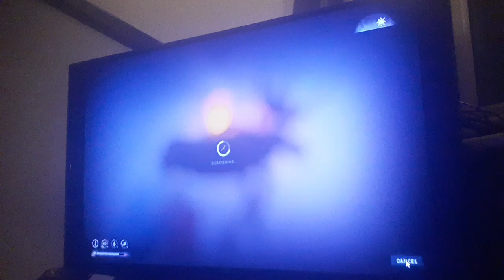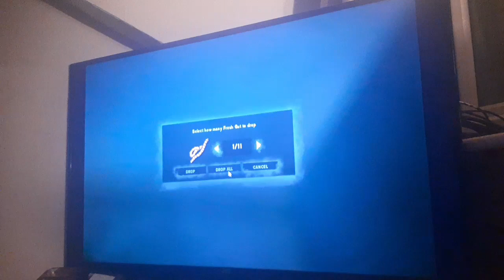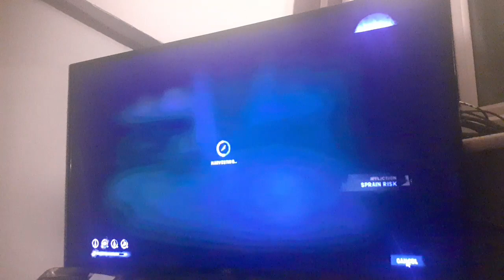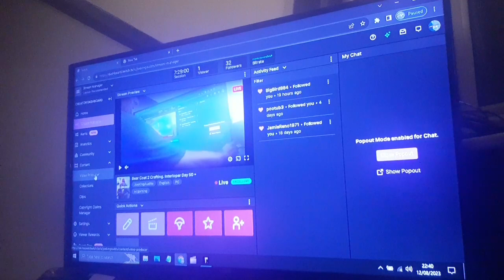This Is Pro Moose Hunting In The Long Dark - Mountain Town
Highlight: Bear Coat 2 Crafting.